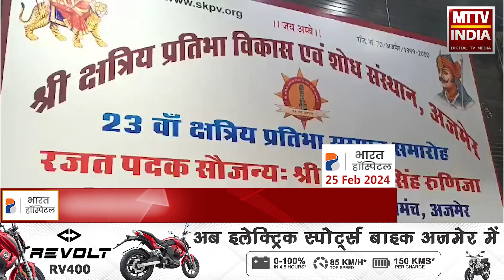Ajmer अजमेर में राजपूत समाज का प्रतिभा सम्मान समारोह आयोजित | MTTV INDIA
अजमेर में राजपूत समाज का प्रतिभा सम्मान समारोह आयोजित